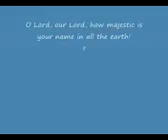Miracle worker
He is still doing miracles, Jesus the same yesterday, and today and forever...